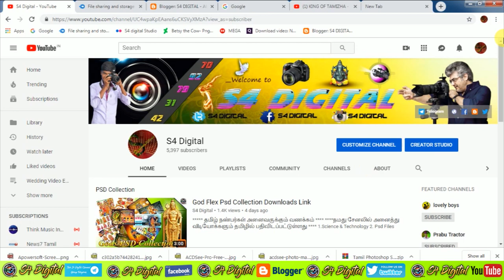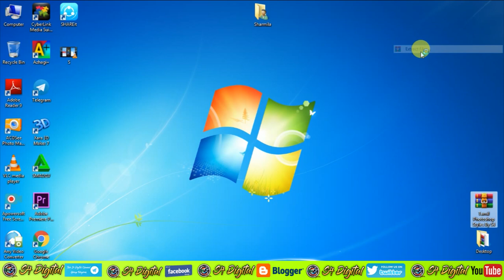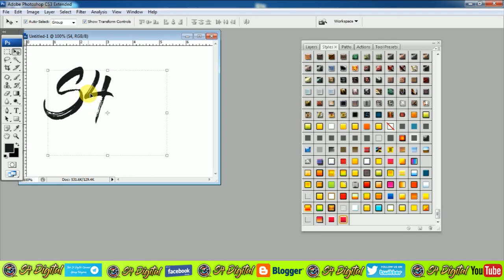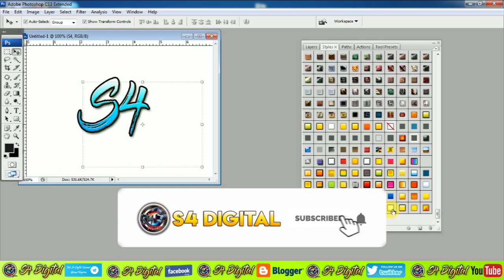How to Photoshop in Style Downloads Link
1.Science & Technology
2. Psd Files Downloads ,Photoshop Tutorials
3.Video Editing
4.Mobile Tricks
5.Laptop Service & Software & .
6.Tech Videos & All In One

HI FRIENDS ...
WELCOME OUR S4 DIGITAL YOU TUBE CHANNEL .

அனைவரும் ஒன்று சேரலாம் ஒரு நொடியில் எப்படி